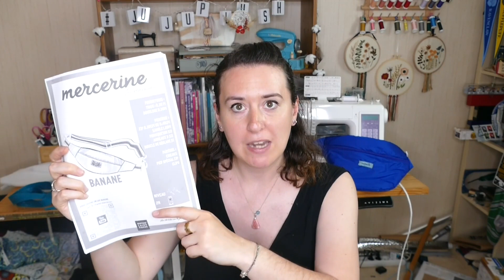[Tuto] Coudre une banane XXL - patron de Mercerine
Ma soeur m'a passé commande d'une banane originale pour ne pas porter de sac à main pendant ses vacances d'été.

00:00 : Le projet
01:10 : Patron et matériel
04:37 : Le tuto
17:48 : Le résultat